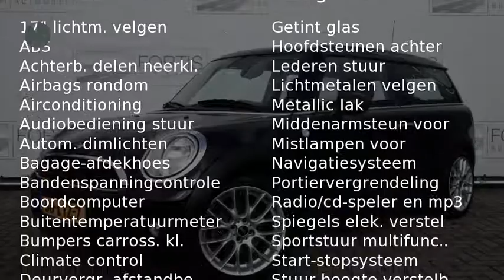MINI Clubman 1.4 ONE BUSINESS LINE Airco/ Navi/ Cruise-ctr